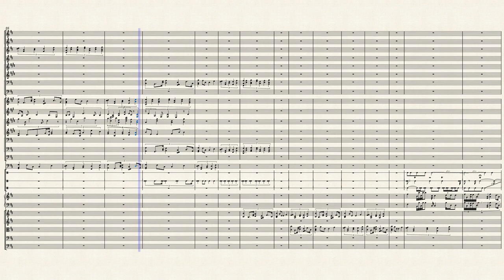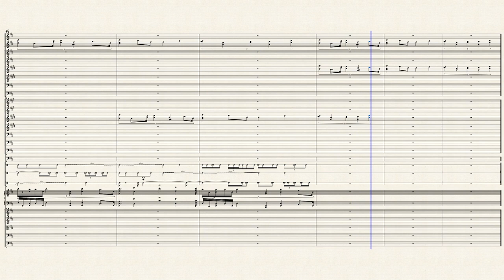In the fog of life by william victor newbold scored for youtube. *Photosensitivity Warning*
I have been free of psychedelic drugs for over 25 years.  I’m happier the next day when I used to come down. It was like I had been wrapped in cellophane and my eyes were messed up … I still continue to hallucinate 25 years later. I am not waiting to come down any more but I don’t want to go any higher no thanks it gets worse each time..  I use 12 steps to stop all my addictions.  I have not had caffeine in almost 3 years now that was really hard to stop.., it’s in everything.,,

Peace love no drugs.,, just hugs